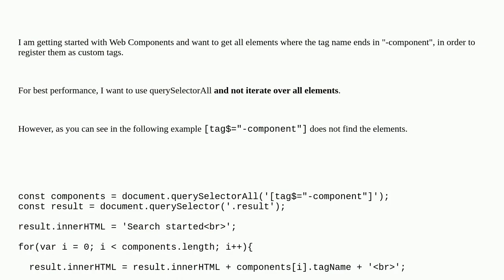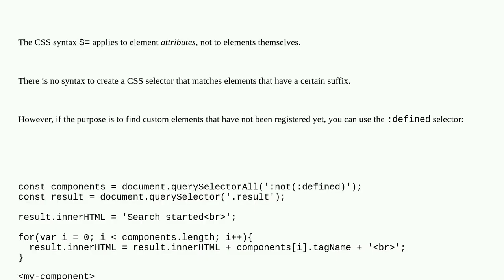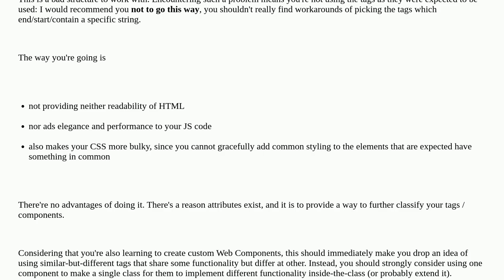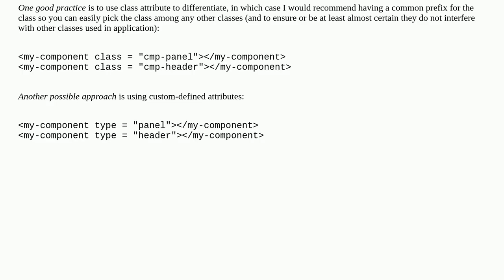How do I select tags ending on a specific string?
A special thanks goes out to the community

  html web-component javascript